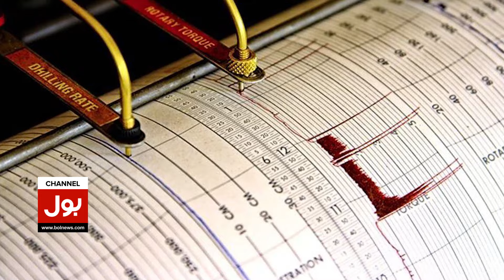Terrible Earthquake In Pakistan | Natural Disaster | Latest Updates | Breaking News